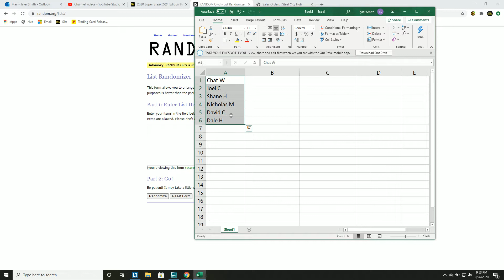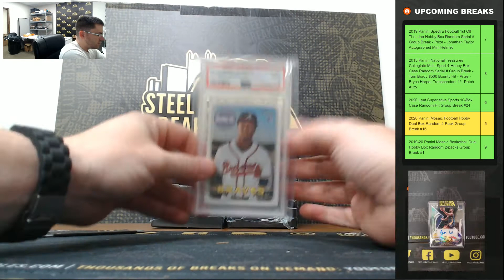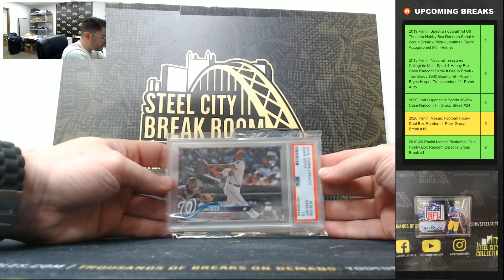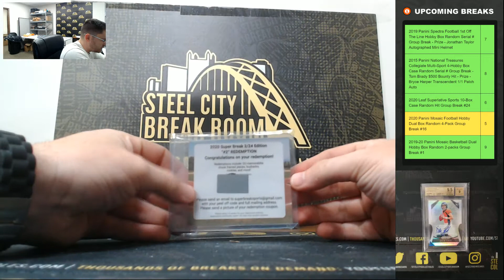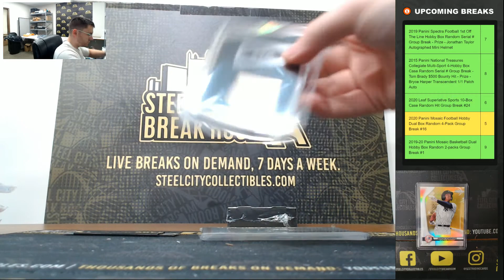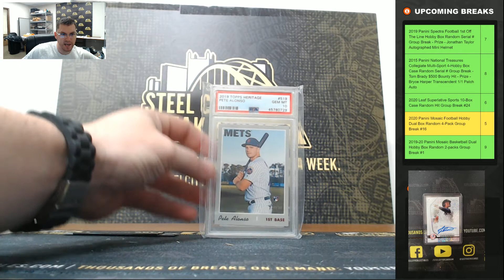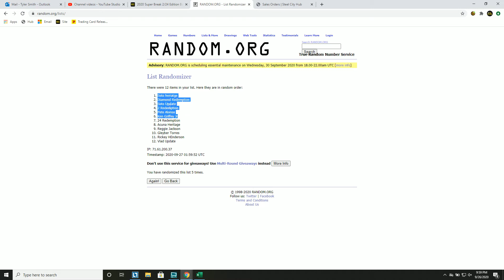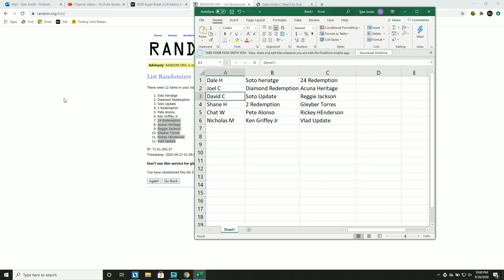2020 Super Break 2/24 Edition Baseball 10-Box Case DUAL Random Hit Group Break #35